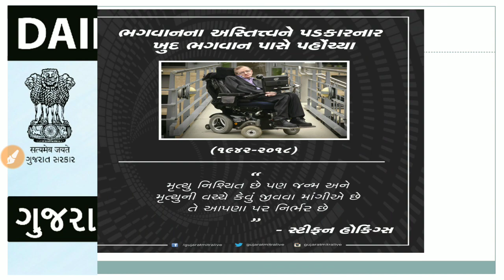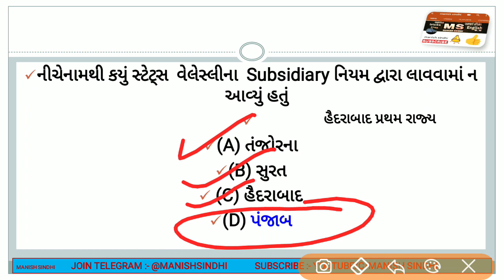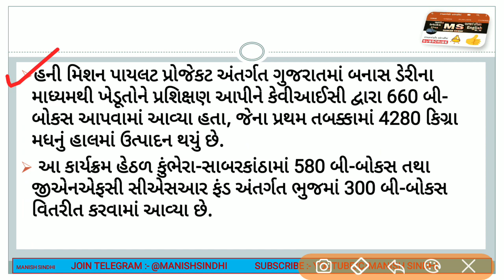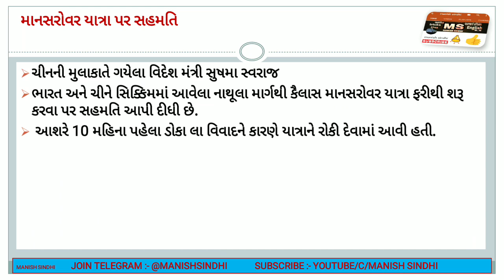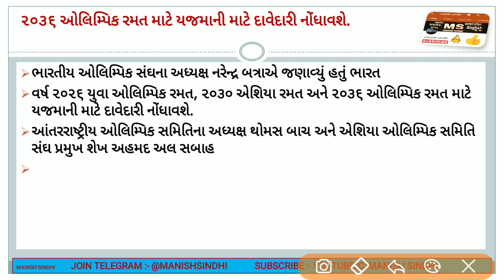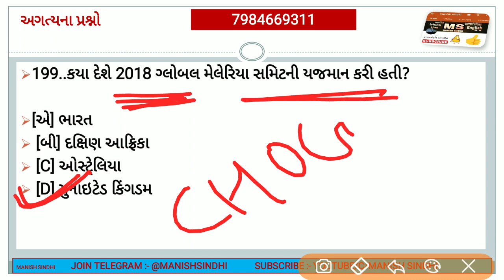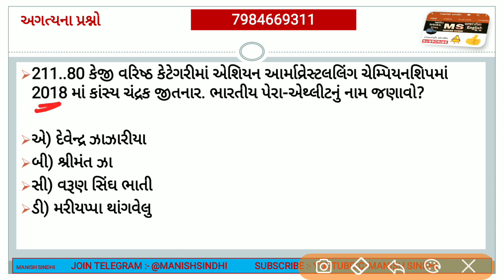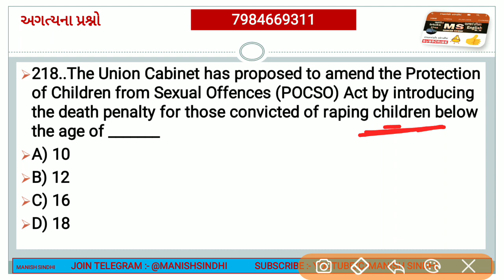current affairs in gujarati 23RD APRIL 2018 Important current affairs GPSC GSSSB TALATI POLICE